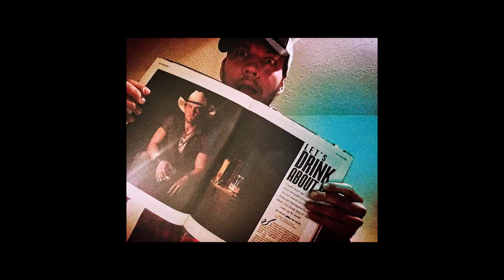Vast Lane | an SFO film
Chad Stone's love for music moved him to Nashville, Tennessee, but for 50 days out of the year, Chad's passion for the outdoors keeps him in Streeter, North Dakota. Discover what life is like in the "Vast Lane" during duck season for Chad and Stone Prairie Outfitters.